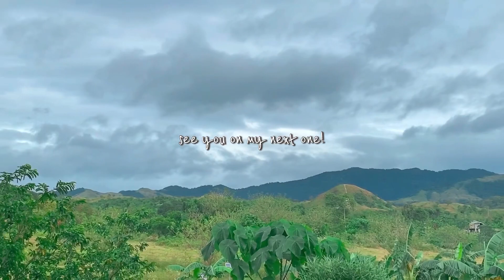Humvee Cristobal | DRT Ride ~ Tila Pilon Hills Cafe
Had a quick day tour in my province last Dec 29,2022 ✨
📍Doña Remedios Trinidad Bulacan ~ Tila Pilon Hills Cafe